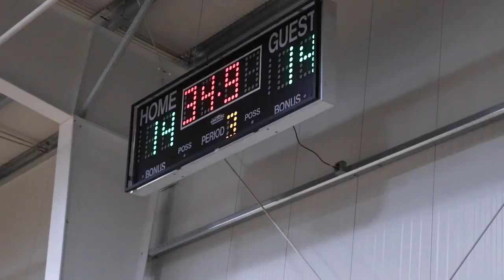Peak Sports 2020